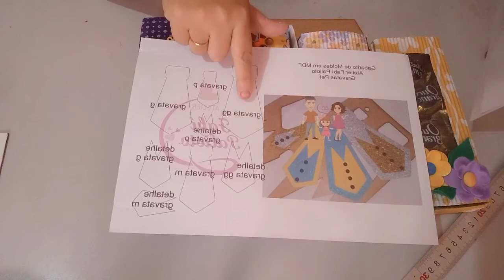📦 Caixa n°2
🌸Gabarito Utilizado
       Gab. Caixa n°2

🌸Outros gabaritos utilizados

 👉Fábrica para Meninos  (Gab.04)
 👉Colarinho pet e gravatas pet

🌸Link para adquirir os gabaritos.